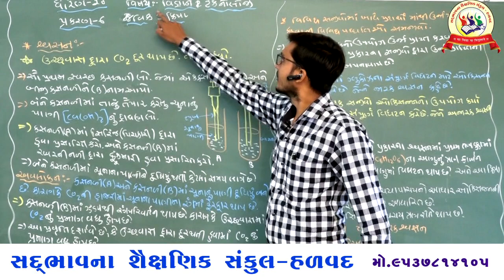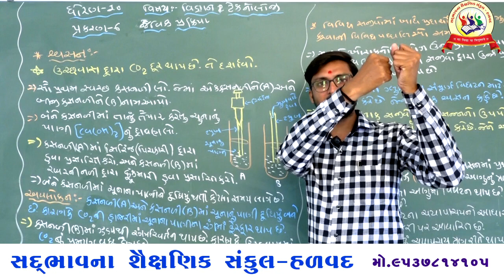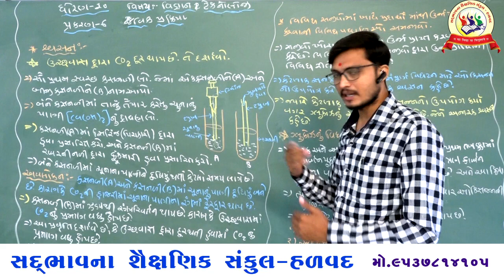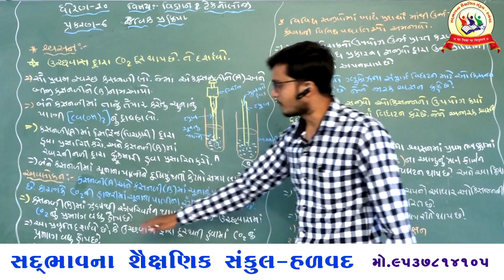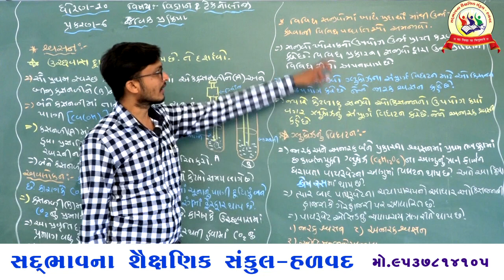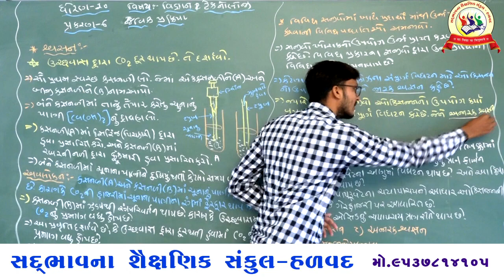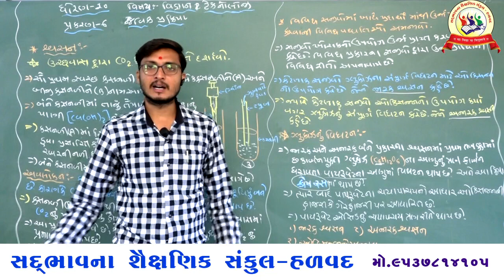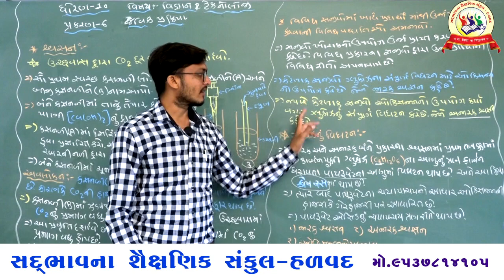SADBHAVNA VIDHYALAY-HALVAD STD-10 SCINECE, CHEP-6 જૈવિક પ્રક્રિયા (ઉચ્છવાસ માં CO2 દૂર) PART-12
SADBHAVNA VIDHYALAY-HALVAD STD-10 SCINECE, CHEP-6 જૈવિક પ્રક્રિયા (ઉચ્છવાસ માં CO2 દૂર થાય છે તે દર્શાવો) PART-12